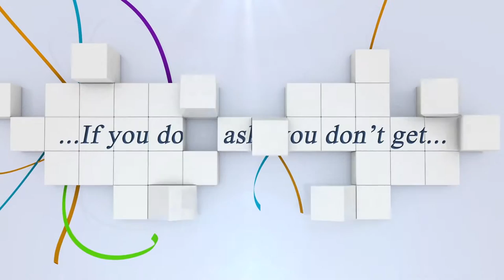Video Vergleich: Zapff Manuel und Schönstetter Helmut vom Racino Grand Prix 1.40m mit Stechen...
MAGNA RACINO NATIONALES SPRINGTURNIER INDOOR CSN-B* CSNP-B 04.-06. November 2016